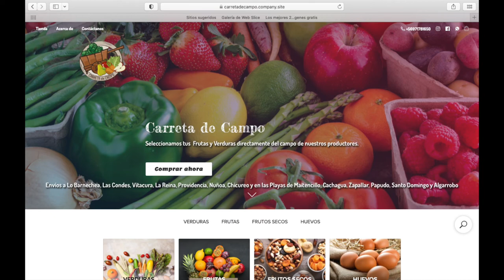El sub mundo de frutas y verduras en los supermercados - Entrevista al Ing.agr. Juan Ureta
¿Cómo venderle a los supermercados frutas y/o verduras? ¿Cuánto consume una familia? ¿Qué pasa con los productos orgánicos? ¿Los productos de cuarta gama?  y mucho más